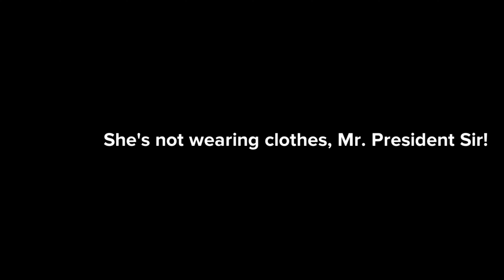Toxic Love Day In The Life of UNK!